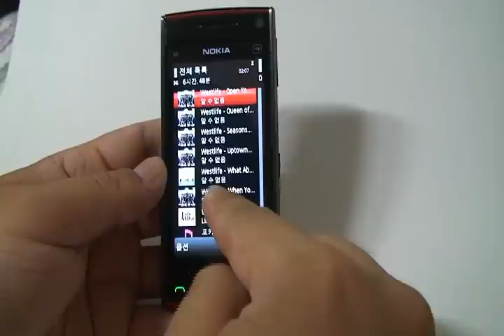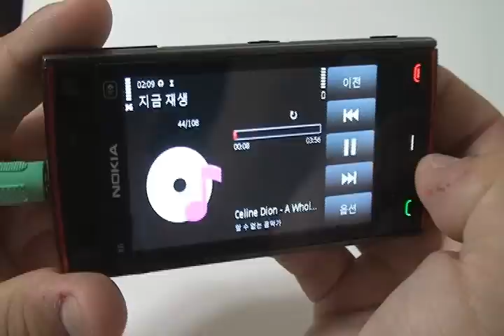Nokia X6 Music Play